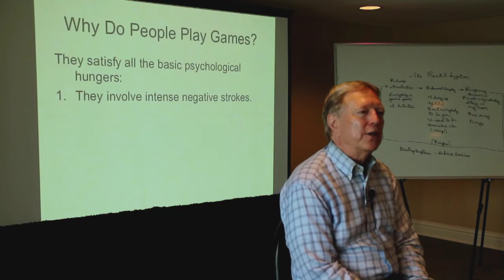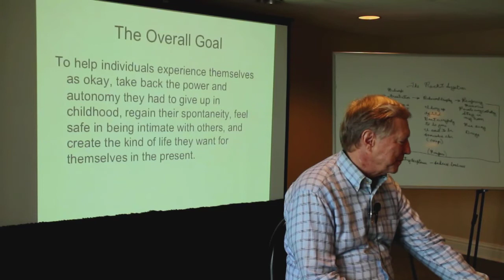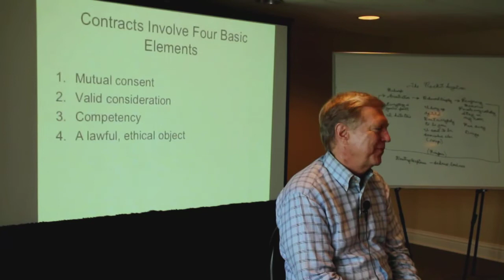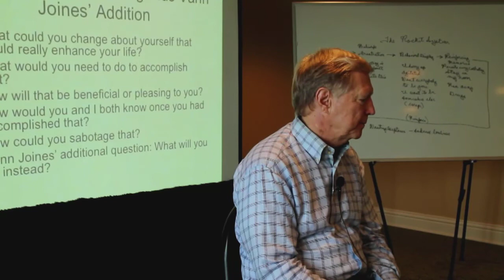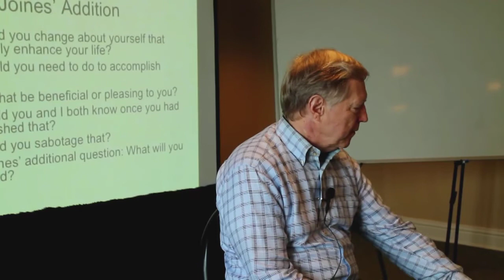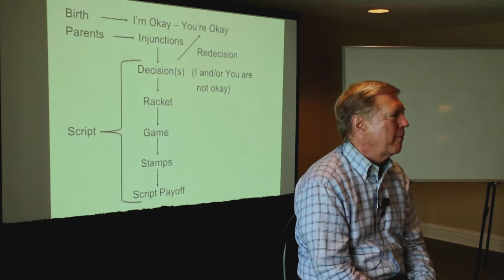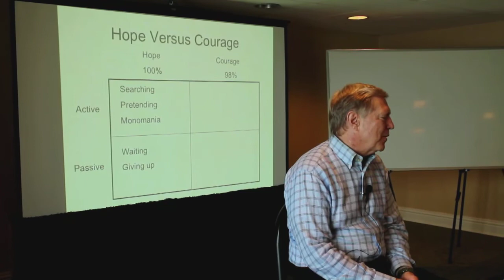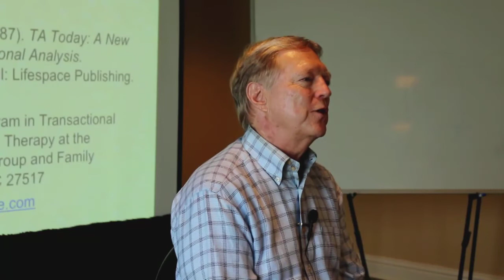TA 101 Part 8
Vann Joines, PhD, TSTA, teaches the Transactional Analysis 101. Course conclusion.